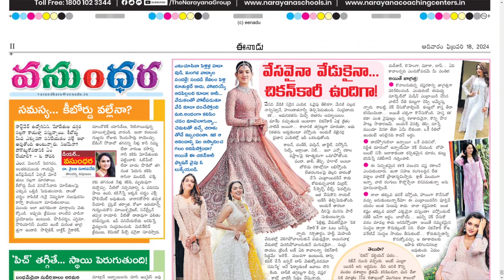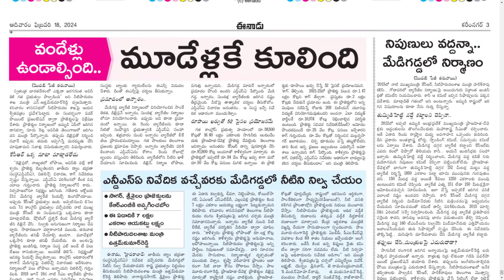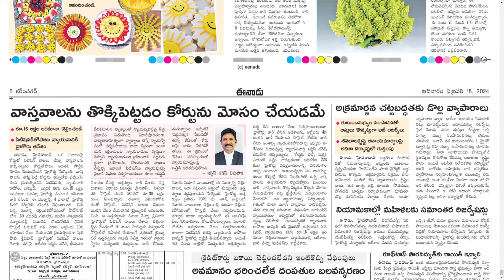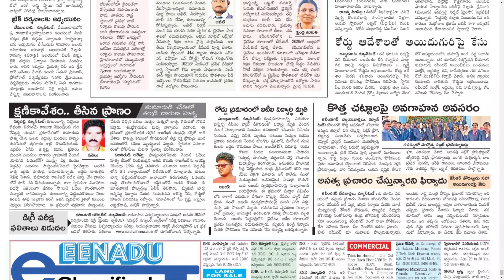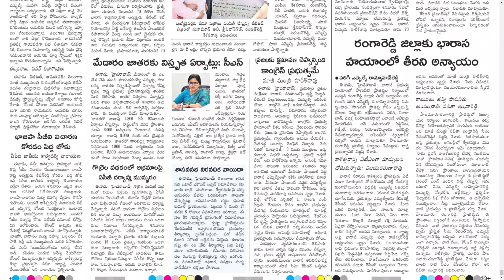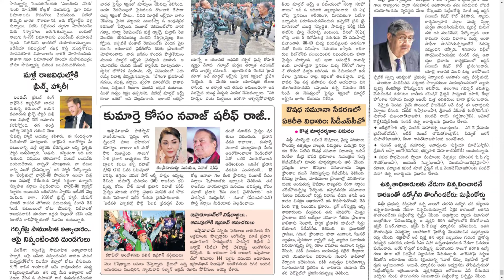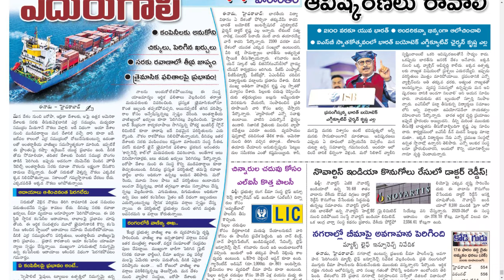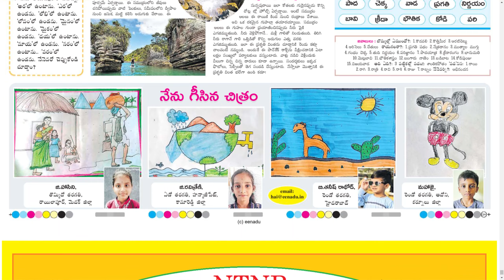EENADU TS 18 FEBRUARY 2024 SUNDAY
Telangana news
Ap news
Cricket news
Sports news
Cinema news
Bussines newspaper
Crime news
Chaduvu paper
Education newspaper
Eenadu antharyaami
Antharyami eenadu
Telugu antharyaami
Apprentice jobs
Vasundara paper
Eenadu vasundara
Eenadu karimnagar
Haaybujji paper
Prathiba
Eenadu pratibha newspaper
Prathiba paper
New intiatives by politicians
Telugu news
Gk questions
eenadu india
eenadu bandham
eenadu classifieds